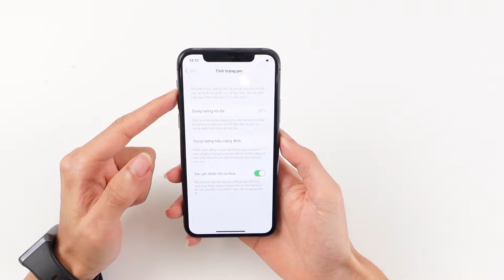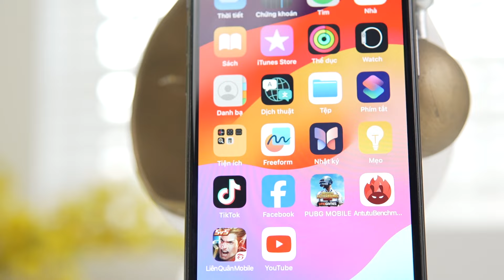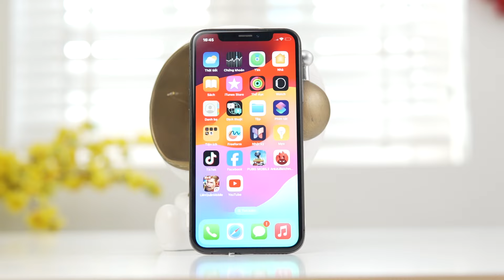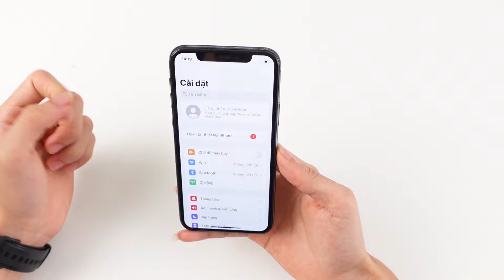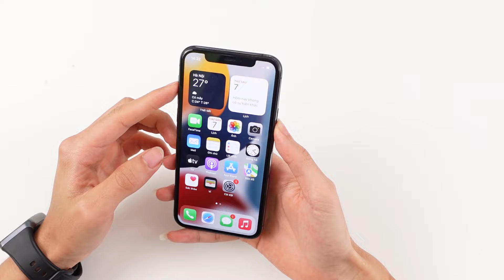11 PRO VÀ NHỮNG ĐIỂM CẦN LƯU Ý TRƯỚC KHI MUA CHIẾC ĐIỆN THOẠI NÀY !!!!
IPHONE 11 PRO ở thời điểm hiện tại tuy đang có một mức giá quá tốt , tuy nhiên em này vẫn là một con máy được ra mắt cũng một thời gian khá lâu rồi , cho nên vẫn sẽ có một số thứ mà anh em cần phải lưu ý !!!